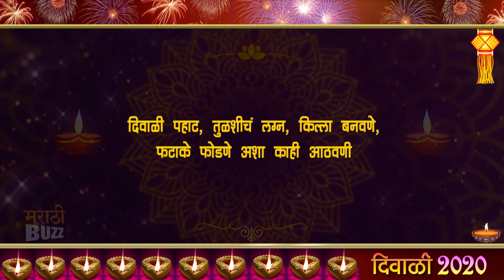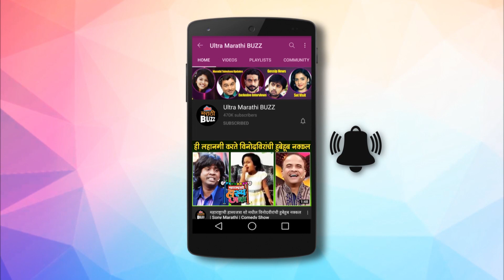सुयश टिळकच्या दिवाळीच्या आठवणी | Suyash Tilak's Interview |Shubhmangal Online| Celebrity Diwali 2020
शुभमंगल ऑनलाईन फेम शंतनू म्हणजेच अभिनेता सुयश टिळक दिवाळी कशी साजरी करतो. ते पाहूयात.